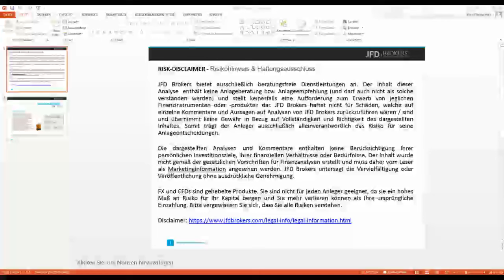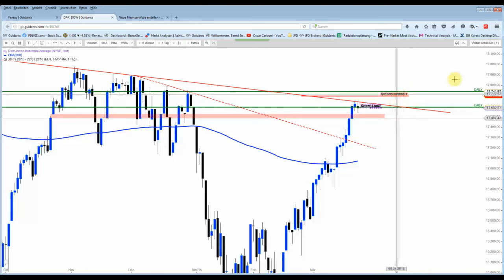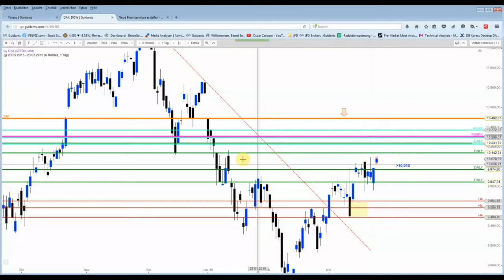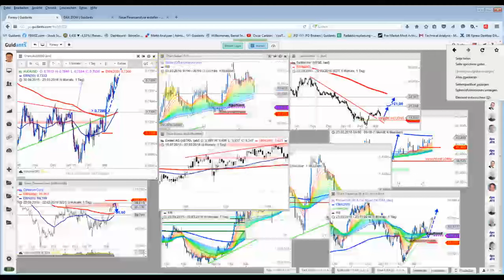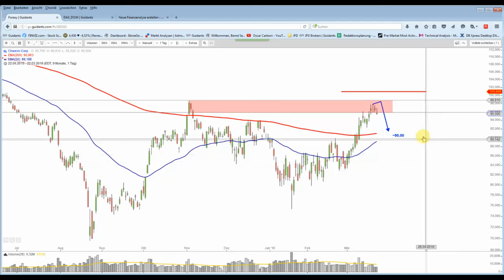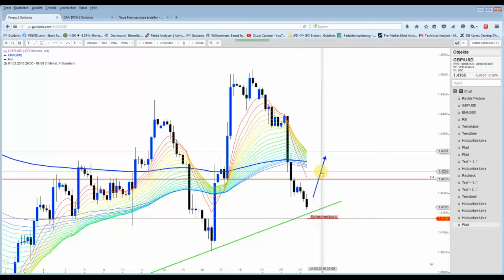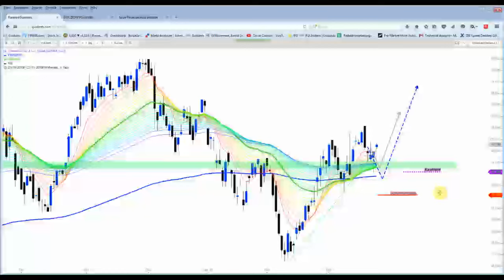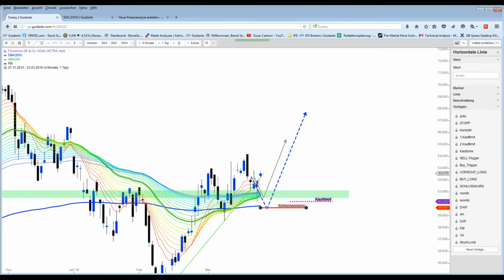DAX - Haben sich die Short-Seller verzockt?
Es ist wohl anzunehmen, dass gestern nachdem Anschlag einige größere Adressen "short" gegangen sind, diese müssen sich wohl wieder eindecken und treiben den DAX ohne den DOW nach oben.